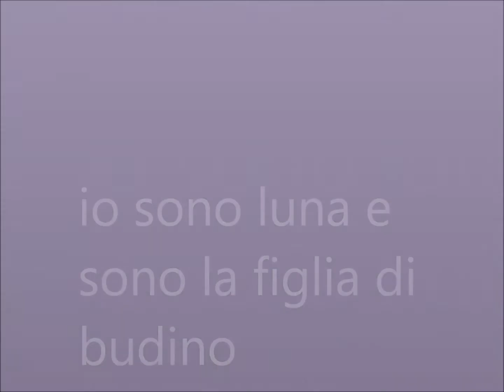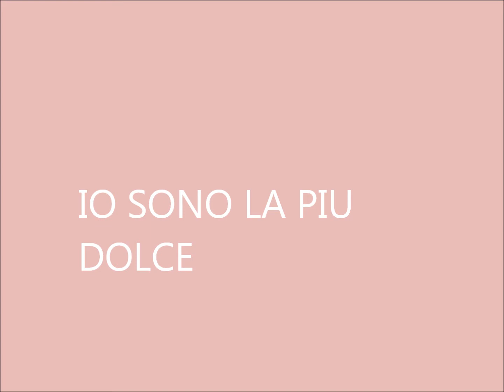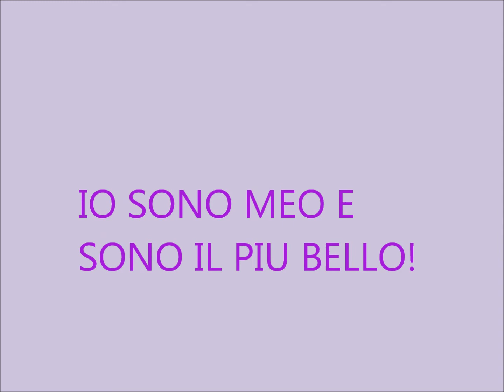NOI SIAMO GLI AMORI DI MAMMA